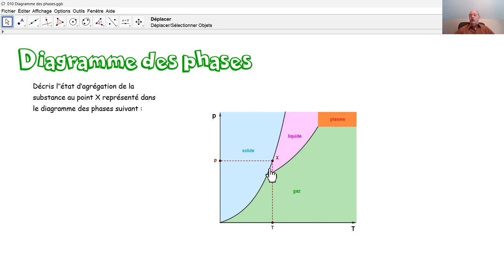Physique 4PhF100 Diagramme de phases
Comment reconnait-on dans un diagramme de phases dans quel état une substance se trouve?